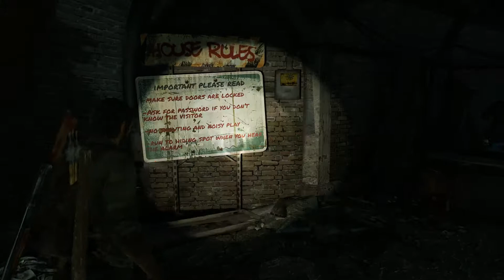[#10/16] Let's Play The Last of Us feat. Buck [German]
► System: PS4
► Entwickler: Naughty Dog
► Genre: Action-Adventure